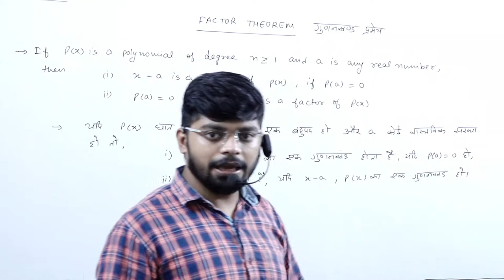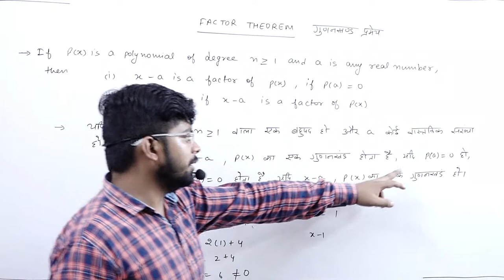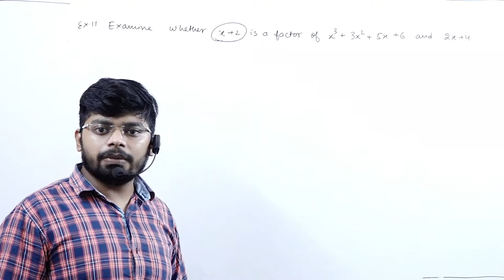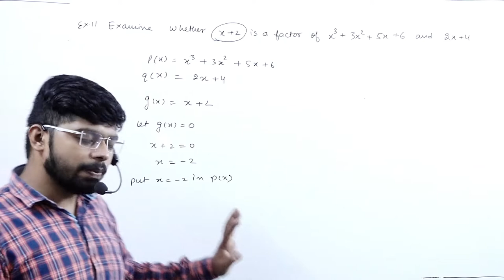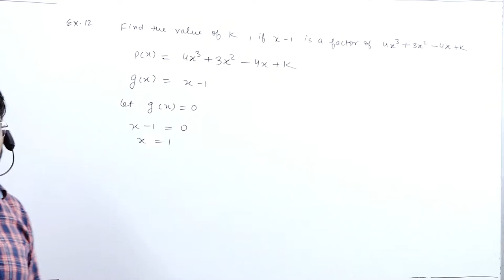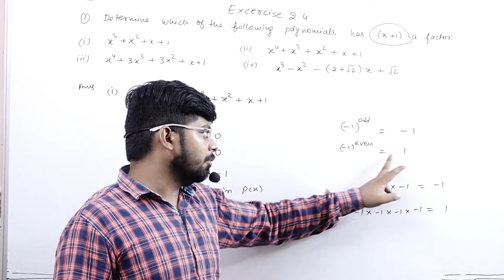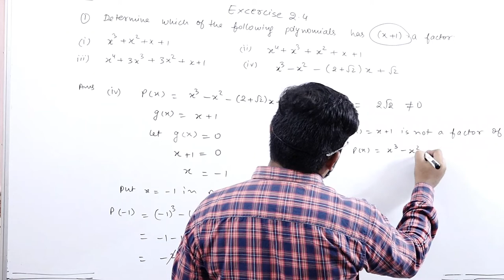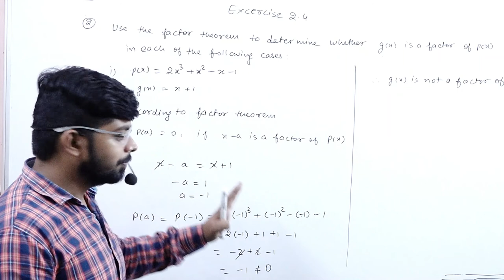POLYNOMIALS EXCERCISE 2.4 || PART 1